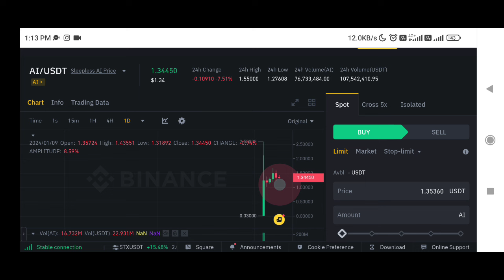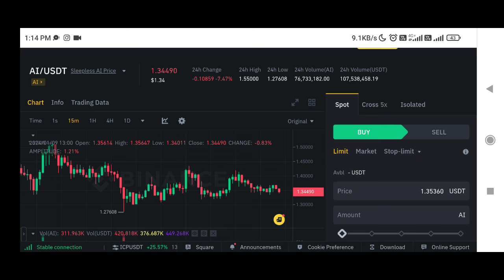sleepless ai Coin price prediction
✅ Spot Trade &
📈  Futures Trade